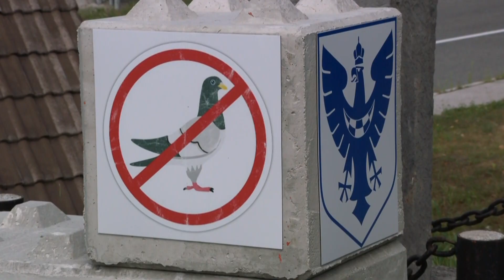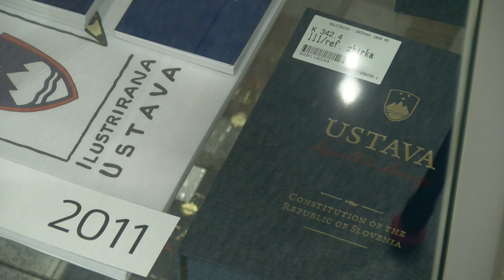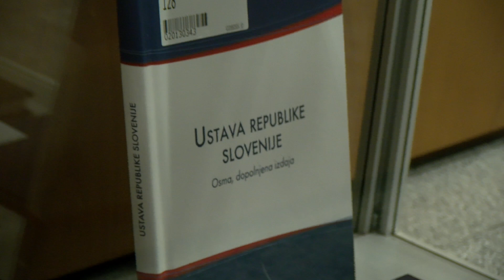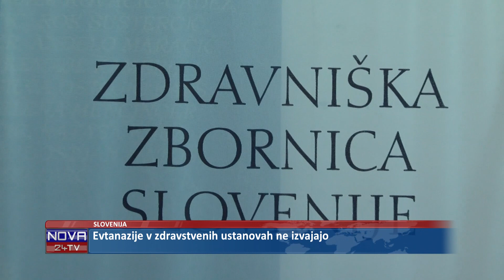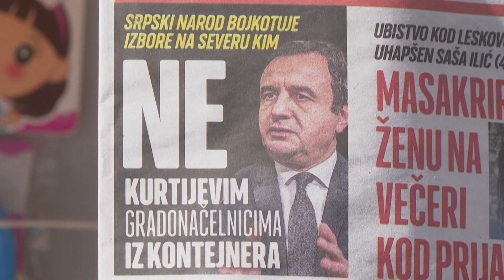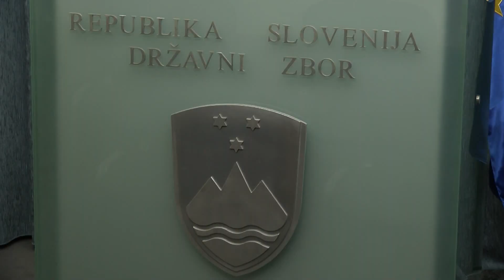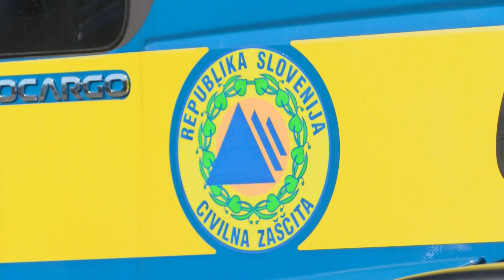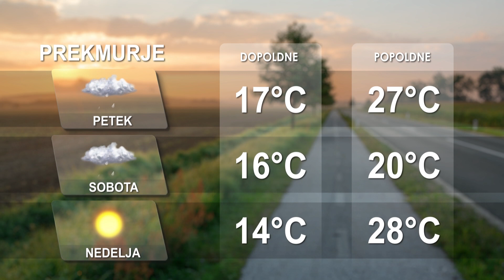[Večerne novice] 20.07.2023 Večerne novice na Nova24TV